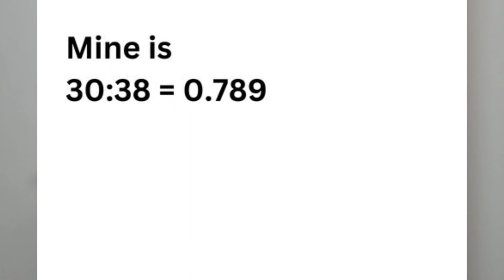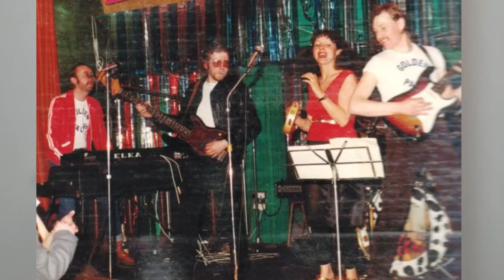My Fifty Year Diet Journey | How I Stopped Binge Eating over 60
Diets, dieting, fat, thin, weight loss, weight gain…so many triggers. I have been on and off a diet of some sort for over 50 years, and in this video I tell my story from a fourteen year old trying to lose a few pounds to an over 60 year old still trying! I hope this video is helpful to you in some way, and I do appreciate you watching and would love to hear your comments.

Come say hello: Insta: @thisisbeautybydez

About me: Age: 68 Skin Type: Normal with slight tendency to dryness at times.

My makeup:
Wet n Wild Tinted Hydrator
Dr Sam’s Lip Treatment
L’Oreal True Match Tinted Serum
Beauty Pie Concealer Brush
Trinny London Cream Bronzer in Gaia
Lisa Eldridge Velvet Blush lipstick as a blush
Beauty Pie One Powder Wonder
E.L.F mini palette in I Love You a Latte
Dior Backstage palette
Beauty Pie Gel eye pencil in Turkish Coffee
US -currently out of stock but you can email them so they let you know when it’s back in.
Charlotte Tilbury Pillow Talk lip pencil
My regular skincare
Morning Routine
Cerave Hydrating Cleanser
US - this is the cleansing balm, not the oil
Beauty Pie Superdose Vitamin C Rapid Action Power Brightener
Night-time routine
Microfibre cloth
Towelling wrist bands
Cerave Hydrating Foaming Oil Cleanser
Once a week The Ordinary Lactic Acid

Favourite hair products
Revlon Hair styler

It doesn't cost you anything extra and you are free to use the link or not as you choose. If you do use my links, I very much appreciate your support.